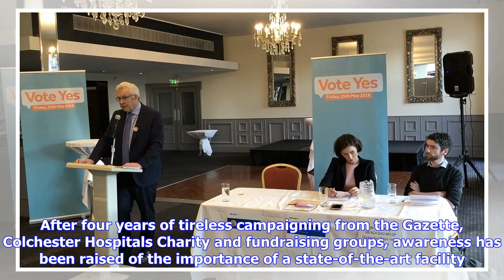Breaking News | Vote for our £3.25m Cancer Centre Campaign in national awards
Vote for our £3.25m Cancer Centre Campaign in national awards IT was thanks to you the dream of building a new cancer centre for north Essex became a reality. After four years of tireless campaigning from the Gazette, Colchester Hospitals Charity and fundraising groups, awareness has been raised of the importance of a state-of-the-art facility. Now, the £3.25million target is close to being reached and it is only months until works starts on the life-changing centre. Now, we are calling on you f...